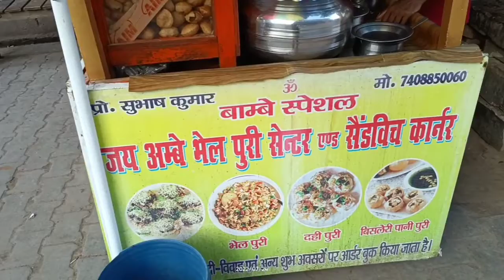Cheese sandwich 🥪🥪||RS 50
The name of this shop is Jai Ambe Bhelpuri Center and Sandwich Corner, here you will find many types of sandwiches like Chocolate Sandwich Cheese Sandwich and many other types of sandwiches as well as you will also find bhelpuri and tikki here is the address of this shop in front of Chandrapur kothi and beside of Jag muneshwar Mandir, supermarket ,Raebareli.